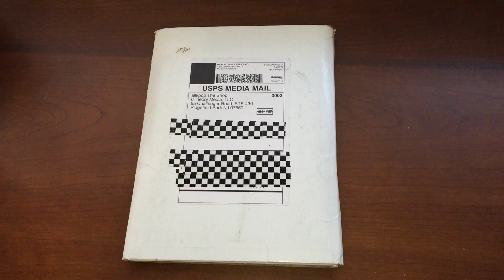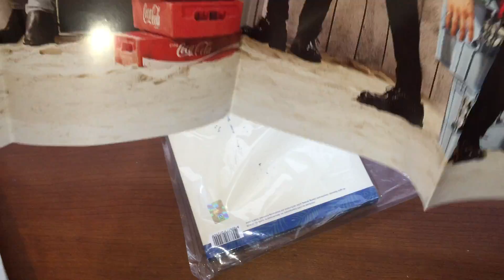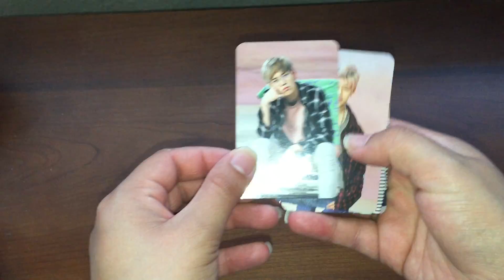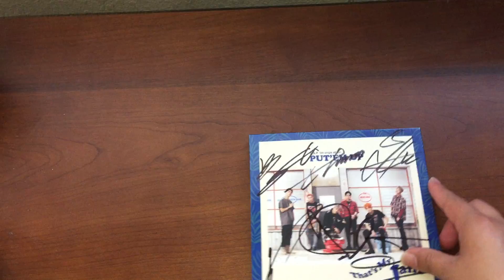Unboxing Signed BAP 5th Album Single: Put 'Em Up